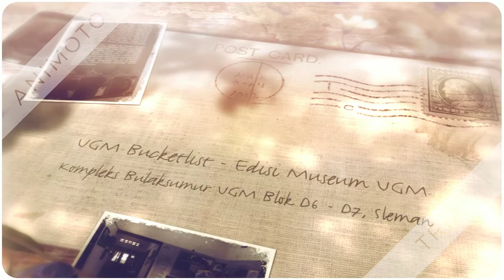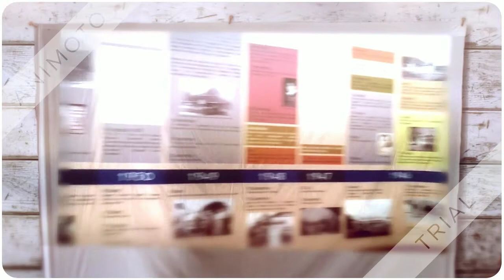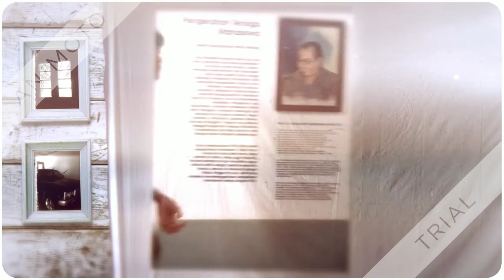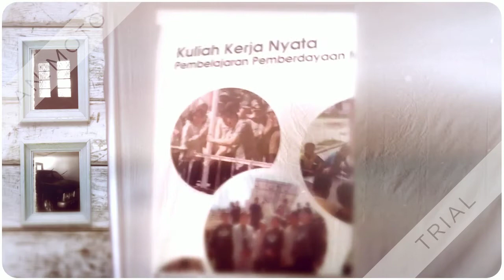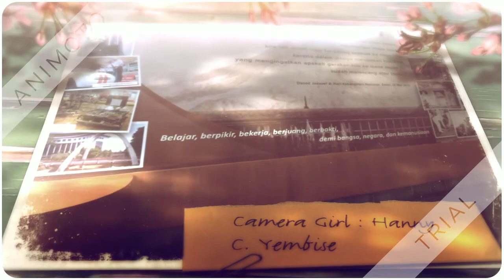UGM Buckelist- Edisi Museum UGM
Editor : Phebejs_Ayu